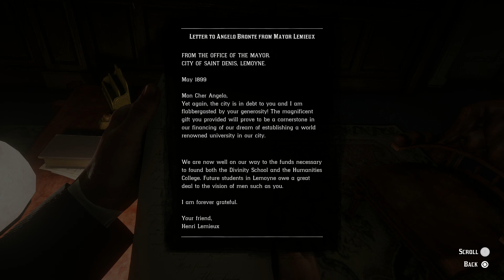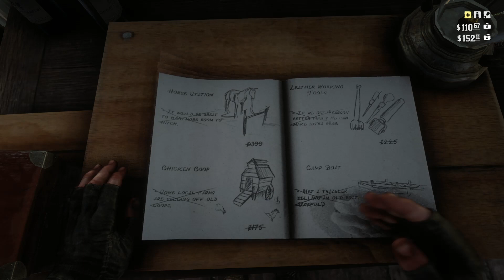Red Dead Redemption 2 2023 04 16 20 21 44